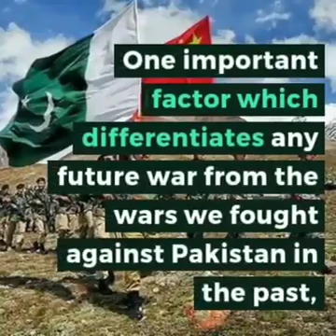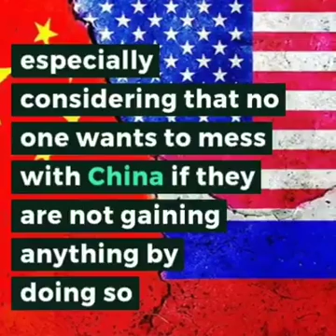How Narendra Modi's Strategic Diplomacy Has Put India At Advantage